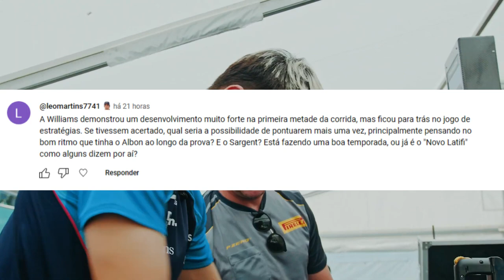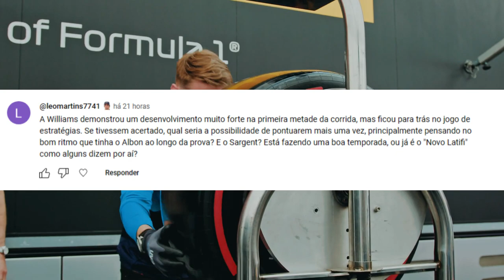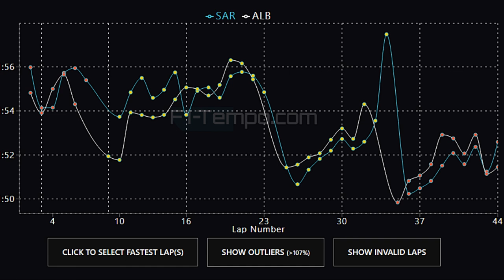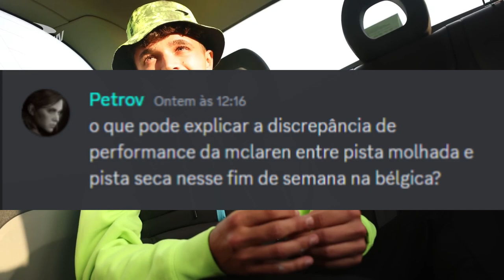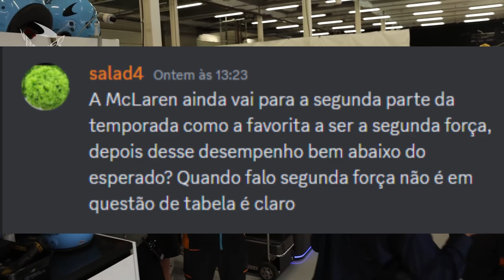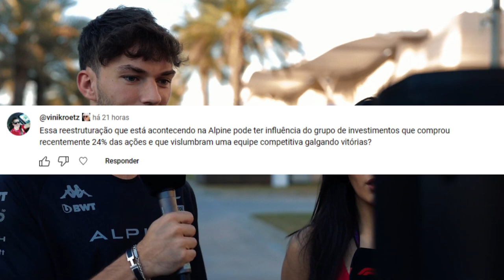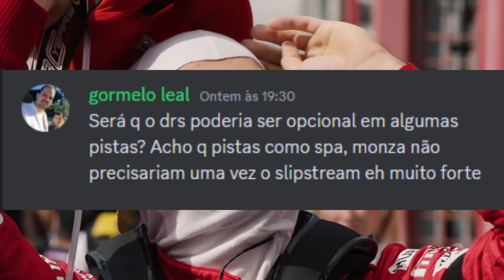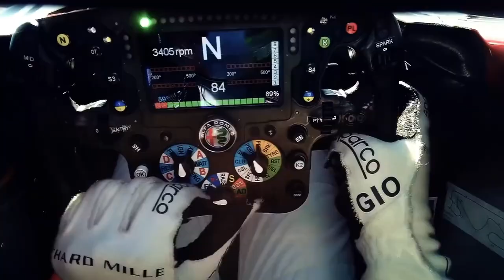SPA PROVOU QUE F1 JÁ PODE TIRAR O DRS EM ALGUMAS PISTAS? / RITMO DA WILLIAMS E MCLAREN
Sergio Milani
@scuderiamilani (Twitter)

📰 *Fontes:*

João 3:16

00:00 - Introdução
00:52 - Ritmo da Williams / Albon vs Sargent
03:15 - Desempenho da McLaren oscilante
04:58 - McLaren como 2ª força
05:46 - Mercedes, Ferrari e Aston vão brigar?
06:44 - Reestruturação da Alpine
07:52 - DRS opcional em algumas pistas?